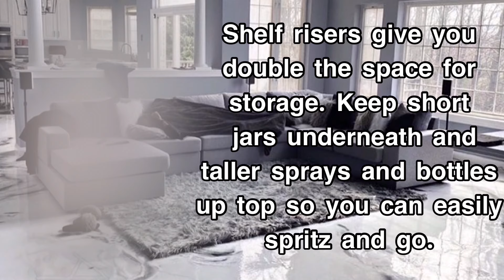REALISTIC NIGHT-TIME CLEAN WITH ME | AFTERDARK CLEANING ROUTINE | CLEANING MOTIVATION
Hey Family! ❤️

Today's video is an CLEAN WITH ME ✨
Motivating and relaxing cleaning video. Let's clean together!
Hopefully you found this video motivating and it helped accomplish your to do list. But don't be too hard on yourself we all need a break sometimes.
Royal & Wavey🖤

CLEAN WITH ME | CLEANING MOTIVATION |
CLEANING VIDEO 2024 | ASMR | EXTREME CLEANING MOTIVATION | ULTIMATE CLEANING MOTIVATION
I CLEAN WITH ME KITCHEN | RELAXING | CALMING | HOMEMAKING | COOKING